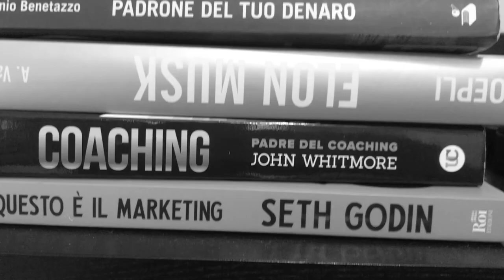La storia di Netflix | Reed Hastings ed il successo di Netflix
Oggi parliamo di una bella storia di successo :)
Vediamo come Reed Hastings è riuscito ha creare l'impero di Netflix :)